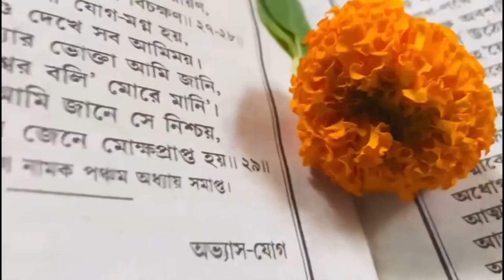Pujo at Kalighat Mandir 🙏🏼 || Vlog 107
Step Up Sreaya